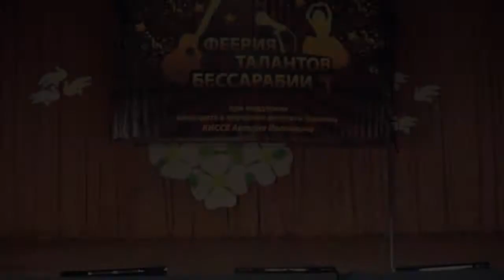Театр мод - с. Городнее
Участники отборочного конкурса "Феерия талантов Бессарабии"  Театр мод «Праздничная композиция» (с.Городнее, Болградский район)